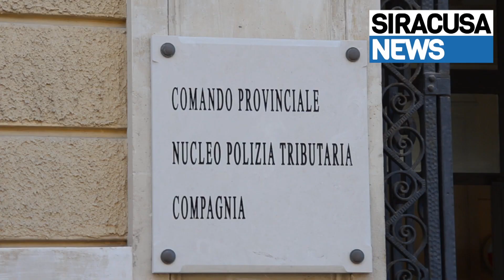Siracusa, la Guardia di Finanza dona agli enti caritatevoli la merce sequestrata